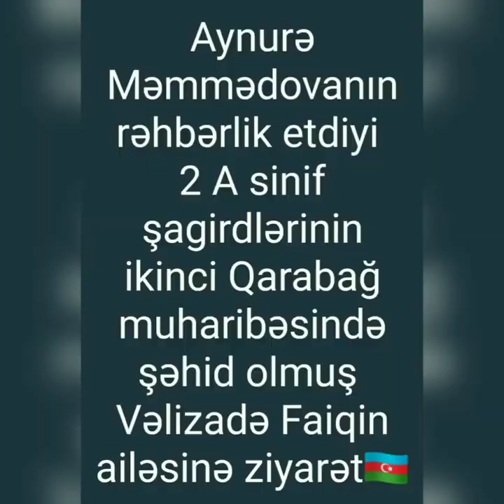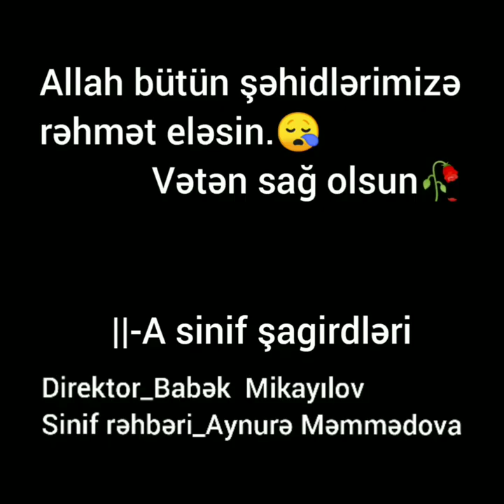ikinci Qarabag muharibesinde sehid olmus gizir Velizade Faiq haqqinda vidyo carx